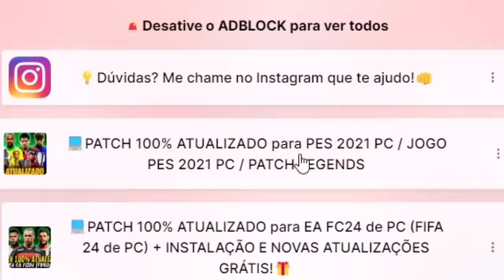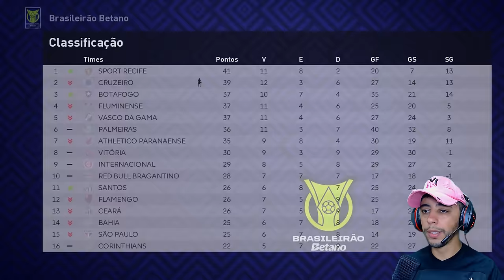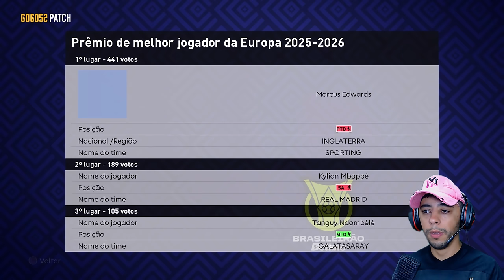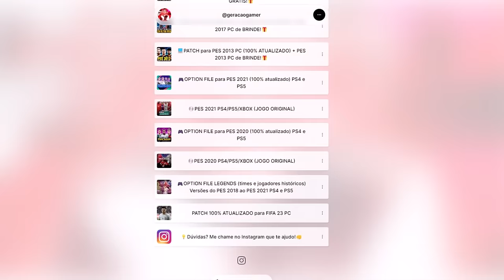PERICÃO É DO CABULOSO!! - Rumo ao Estrelato #28 | PES 2021 com PATCH